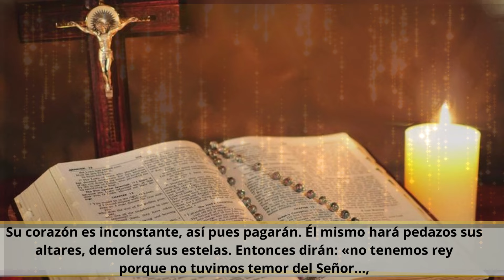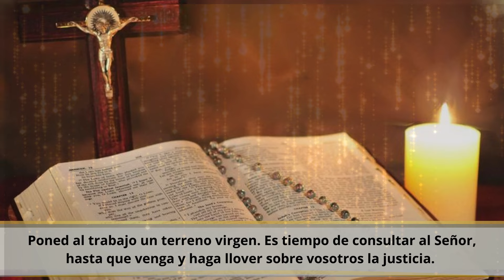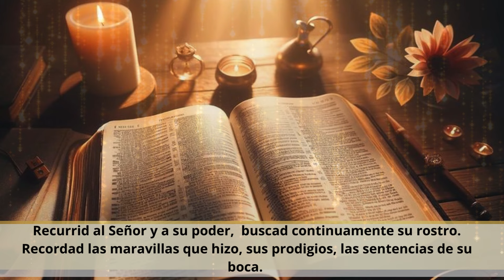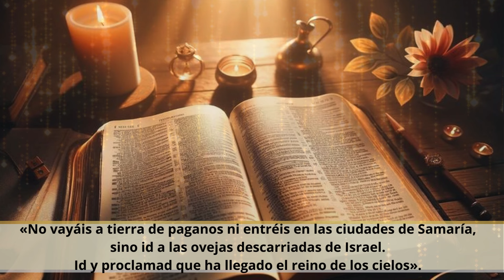Evangelio De Hoy miércoles 10 julio 2024 , Biblia-Mateo 10, 1-7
Este pasaje nos desafía a responder al llamado de Dios con valentía y fe, sabiendo que Él nos ha equipado para la tarea. Nos invita a proclamar el reino de Dios, a servir con compasión y a ser claros en nuestra misión, comenzando con aquellos más cercanos a nosotros. Al hacerlo, participamos en la gran obra de Dios en el mundo, llevando su luz y esperanza a todos los rincones de la tierra.